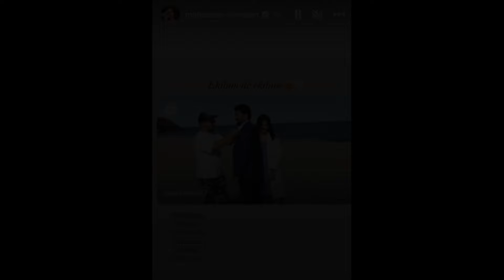ESARET Especial - Orhun e Hira vão despedir Afife!